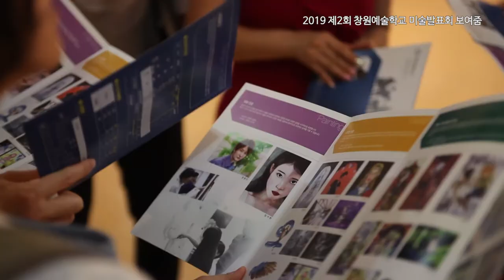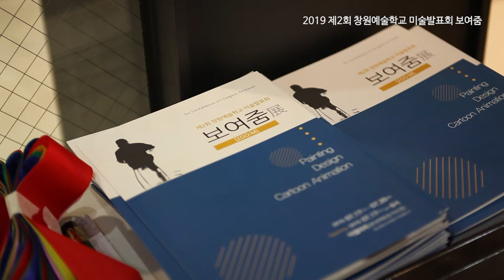2019 제2회 창원예술학교 미술발표회 보여줌